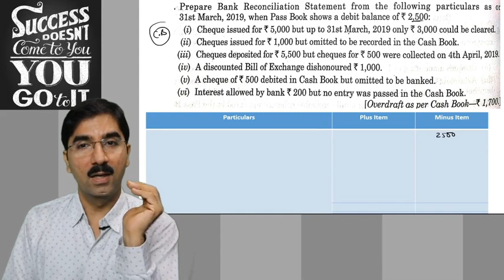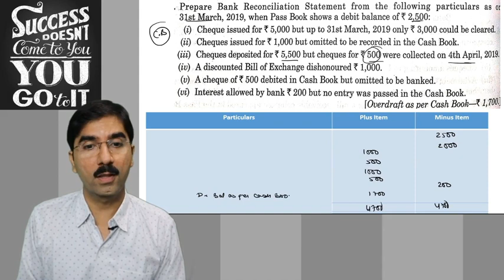#23 BRS -Class 11th Accounts -Chapter 12 -Bank Reconciliation Statement-Q23 TS Grewal Solutions-2022